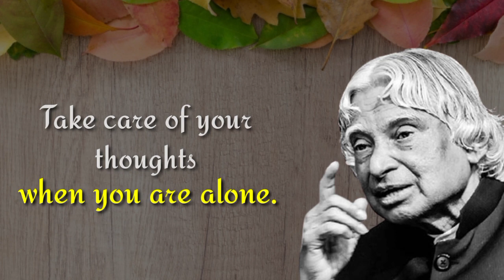Two Things Always Remember In Your Life || Dr. Apj Abdul Kalam Sir Quotes || Quotes For Survival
Two Things Always Remember In Your Life || Dr. Apj Abdul Kalam Sir